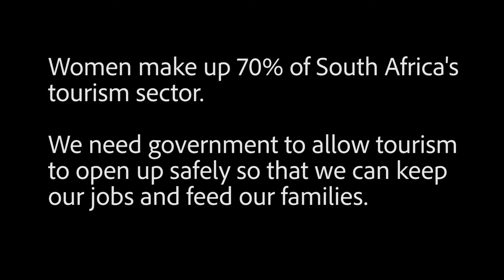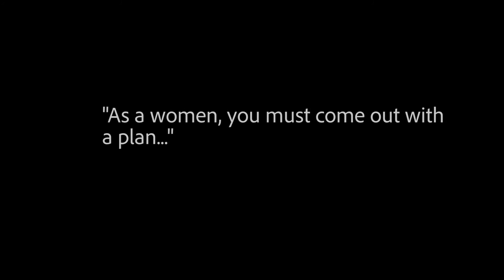In conversation with Suzzy Mhangwana, Owner of Suzzy's Kitchen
If you find yourself travelling within the Mpumalanga Province, be sure to stop in at Suzzy's Kitchen, an African-themed restaurant in Phalaborwa,m owned and run by the wonderful Suzzzy Mhangwana.